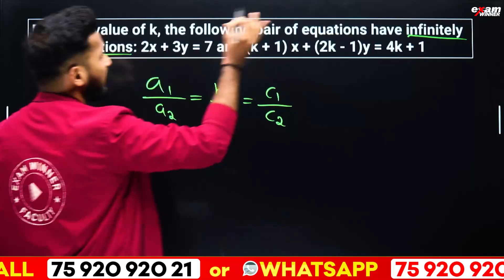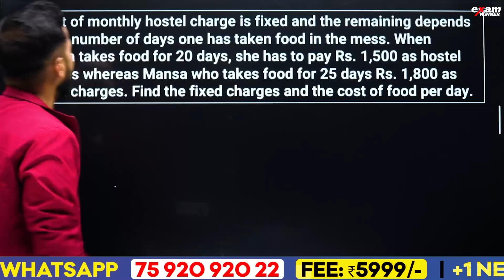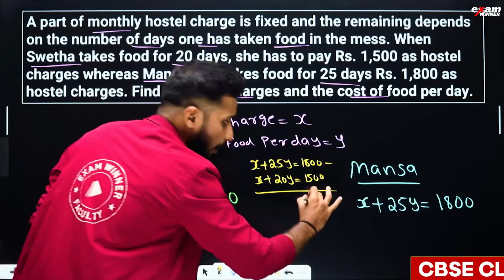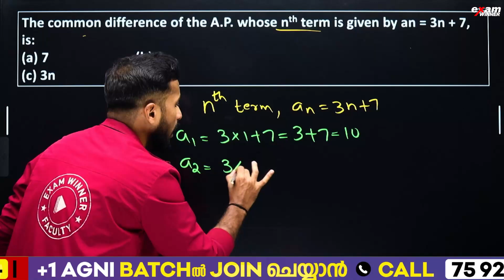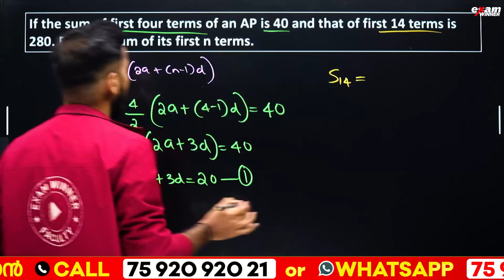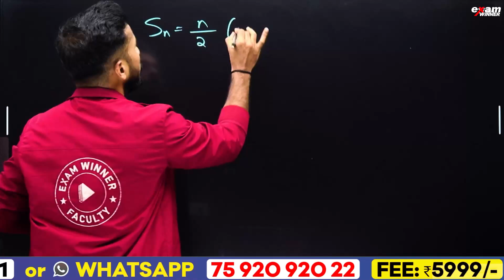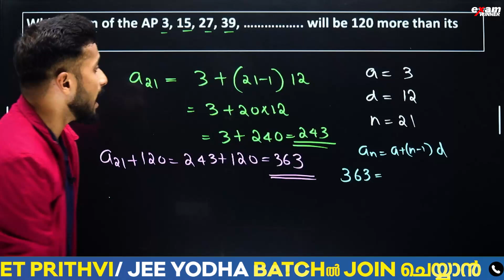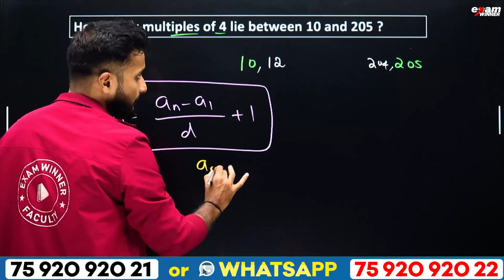CBSE 10 Maths | Very Important Top 5 Questions | Exam Winner